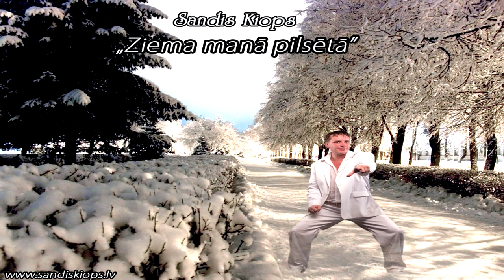Sandis Kiops Piedāvā jaunu ziemas dziesmu! "Ziema manā pilsētā"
Sandis Kiops Piedāvā jaunu ziemas dziesmu!
               "Ziema manā pilsētā"

Mūzika-Sergejs Gurtiņš  Vārdi-Sandis Kiops

Šī dziesma veltīta visiem kuri mīl savu dzimto pilsētu.
No manas puses šī dziesma ir veltīta
manai dzimtajai pilsētai Aknīstei.

Mob.: Koncertiem: -20050095, 26420853